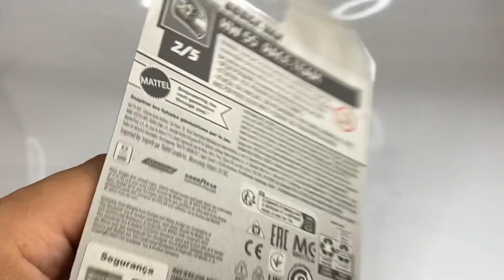Unboxing Dodge Van. Unboxing diecast hotwheels.